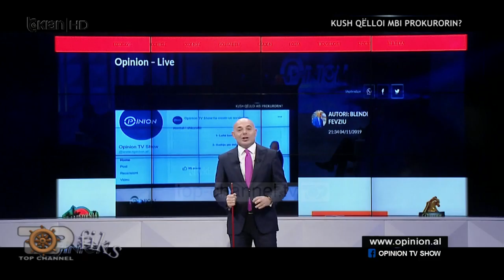Fiks Fare/ Monitorime/ Valteri: Pensionistët do hanë Ministrin Cakaj për Vit të Ri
Monitorime; situata, shprehje, lapsuse që ndodhin në televizionet tona, të sjella me humor/  Fevziu: Atentati  u paralajëruar katër ditë para se të ndodhte./  FSHF rregulla të reja, për të parë ndeshjen Shqipëri- Francë duhet të blesh bileta edhe për ndeshjen Shqipëri- Andora/ Më në fund Australia në festë,  filloi të bjerë shi.